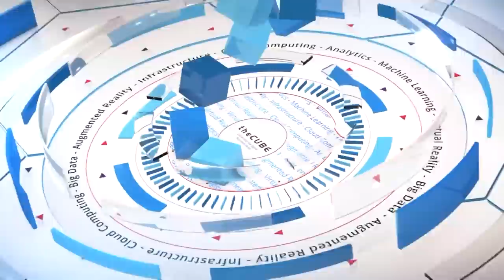Ramin Sayar | AWS re:Invent 2016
Advice on securing modern cloud apps from a company born and bred in AWS

Cloud-native applications and even entire cloud-native companies are popping up all over these days — and why not? The convenience and low overhead of starting from scratch in the cloud has undeniable appeal. There is just one issue that companies may overlook in their haste to move apps to cloud: security.

Ramin Sayar, president and CEO of Sumo Logic Inc., spoke to John Furrier (@furrier) and Stu Miniman (@stu), co-hosts of theCUBE*, from the SiliconANGLE Media team, during AWS re:Invent about his company’s unique position in the data analytics market.

“We have earned the right now after seven years and with 100 petabytes a day that we’re analyzing every single day to be a lot more prescriptive for customers in terms of how to approach the way they build, run and secure these modern apps,” he said.

Sayar stated that being born and bred in AWS gives Sumo Logic special affinity with other customers using AWS.

Airborne threats: securing cloud apps

Because of its experience in AWS, Sayar said the company feels confident advising customers on how to architect and secure their cloud environments. He revealed the company conducted a study of Sumo Logic customers using AWS and found that an alarming portion of them were not securing their cloud applications.

Since then, Sumo Logic has become more proactive in contacting customers directly about beefing up security with Amazon’s security service or Sumo Logic’s. “One of the newest products that we just announced in early access is in threat vulnerability and threat intelligence, because now we get a 360-degree view for a lot of our customers,” he said.

Cheat sheet

As far as his advice for building and securing modern cloud apps, Sayer has three tips: “Understand what are the mission-critical workloads that you need to migrate; categorize those. Second is, which are the green field apps that you’re building and why? And what type of retention and security policies do you need?” he said. And finally: “The third is, the other set of applications you don’t really care about — leave them for now.”